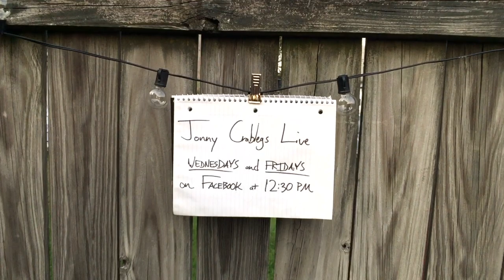"Blue Spotted Tail" – Fleet Foxes Cover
One of my favorites on "Helplessness Blues." Decided to play it on Electric Guitar to give it a slightly different flavor. Hope ya enjoy!